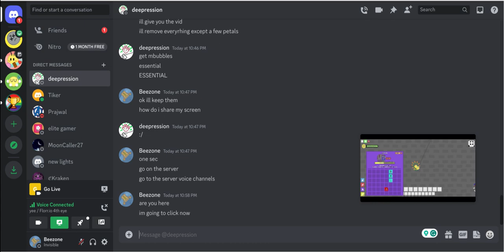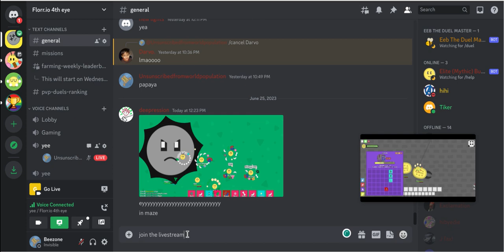Good bye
Florr.io pain.exe
It is sad for me to get rid of some of my best petals, but I don't have much of a choice, I did this to myself just to get ultras but in the end, I only got u orange I wish I could play more but when you spent 40 hours a week only to get nothing more I think it is best to quit. Goodbye for now!
2500 mythics to 0 ultras :(